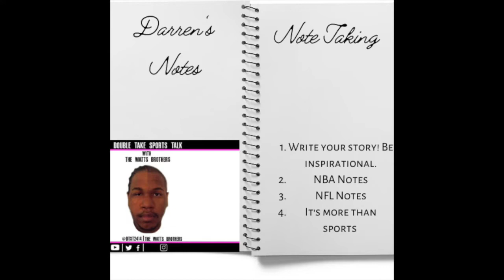Darren’s Notes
On Darren's Notes, he discusses three things:

Ron DeSantis
Kid Rock
2022 Midterms

Darren's Notes, where the world's issues are bigger than athletes